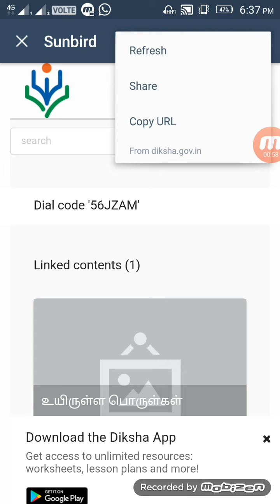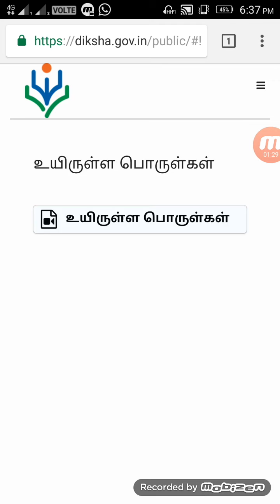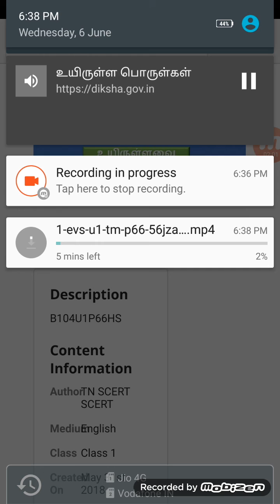How to download videos linked QR code using CamScanner in Mobile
Downloading videos linked to QR code in tamilnadu text book